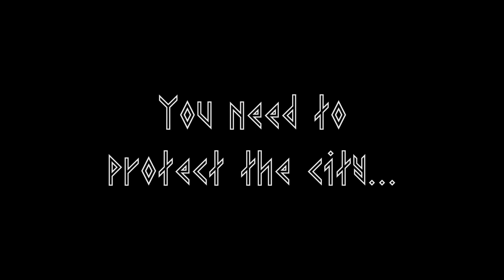Eldrisi - Teaser trailer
Trailer do videojogo Eldrisi, desenvolvido pelos estudantes David Magalhães, Gonçalo Dias, Gonçalo Indi, Leonardo Figueiredo e Rodrigo Vieira para Atelier de Realização de Videojogos e Aplicações Multimédia I do 3º ano de VAM (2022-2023).